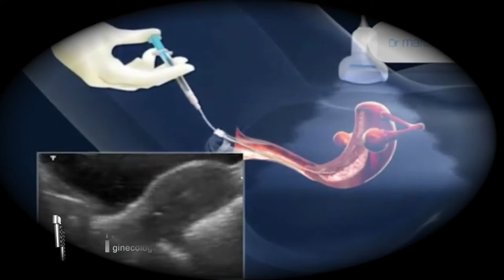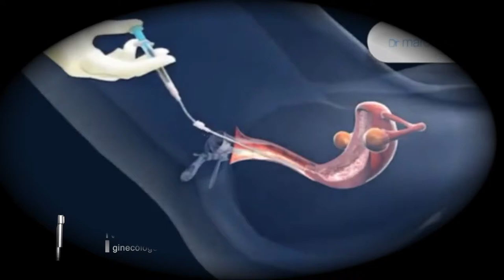RIESGOS DEL EMBARAZO ADOLESCENTE